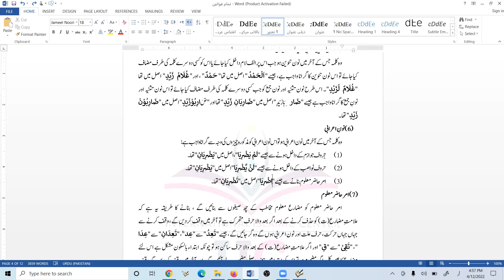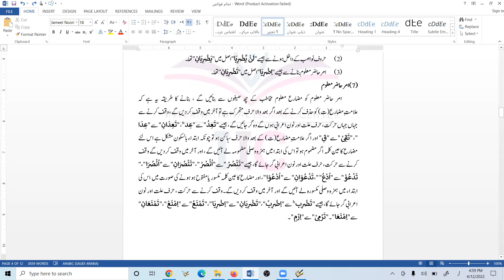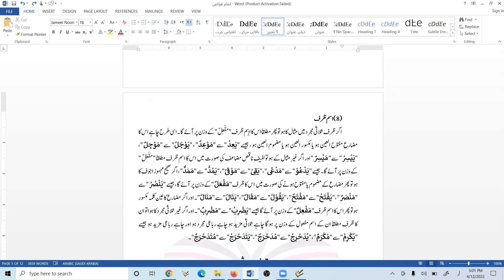پانچواں سبق 12۔04۔2022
tajweed course in urdu 2020 by Deeni Agahi
tajweed rules in urdu video by Deeni Agaahi
tajweed ki tareef in urdu very easy by Deeni Agaahi
how to learn quran with tajweed at home 100% by Deeni Agahi
tajweed quran in urdu by Deeni Agaahi
tajweed rules in urdu and arabi by Deeni Agaahi
tajweed ka mukhtasar course by Deeni Agaahi
tajweed ul quran course in urdu by Deeni Agaahi
tajweed ki ahmiyat in urdu by Deeni Agaahi

اس چینل کا مقصد ہے "دین اسلام کی تعلیمات دنیا کے کونے کونے تک پہنچانا "۔ اور مقصد ہی کی وجہ سے اس چینل کا نام "دینی اگاہی" رکھ دیا۔
اس میں مختف قسم کے کورسز اپلوڈ کیے جائیں گے، مثلاً قرآن پاک کا مختصر تعارف۔ حدیث کا مختصر تعارف۔ فقہ کا مختصر تعارف۔ علم المیراث ۔ تجوید کا مختصر تعارف ۔ قرآنی عربی ۔ بعض ضروری مسائل ۔ بعض فتاویٰ۔ اسی طرح بہت سے اہم دینی معلومات ۔
اس لئے اس کو صدقہ جاریہ سمجھ کر خود بھی سبسکرائب کریں، اور دوسروں کو بھی شیئر کریں ۔ تاکہ زیادہ سے زیادہ فائدہ حاصل ہو۔
شکریہ:
تعارف:
مولوی زاہد علی آف مردان۔۔
علم تجوید : دارالعلوم اسلامیہ جمہوریہ تخت بھائی(2008)۔۔
فراٰغت: جامعہ دارالعلوم کراچی(2016)۔۔۔
افتاء: جامعہ اشرف المدارس کراچی(2018)
Is channel may mukhtalif courses upload kiy jaingay. Quran ka mukhtasar taaruf, hadith ka mukhtasar,fiqh ka mukhtasar, ilm ul meeras, tajweed ka mukhtasar, qurani arabi, baz zoriri masail, baz fatawa

Assalamoalaikom!
The channel aims to "spread the teachings of Islam to all corners of the globe". And for that reason the channel was named "Deeni Agaahi".
Different types of courses will be uploaded, such as a brief introduction to the quran pak . Brief introduction to Hadith . Brief Introduction to Jurisprudence Knowledge. Brief introduction to the “ilm ul meeras” . Quranic Arabic. Some essential issues. Some fatwas. Likewise many important religious information.
Thanks
in this vedio we will explan